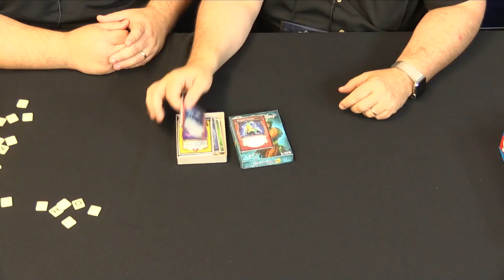GAMA Trade Show Interviews: R & R Games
At the GAMA Trade Show 2016, we had a chance to talk to many publishers.  Join us as we interview R & R Games about their upcoming plans for 2016!